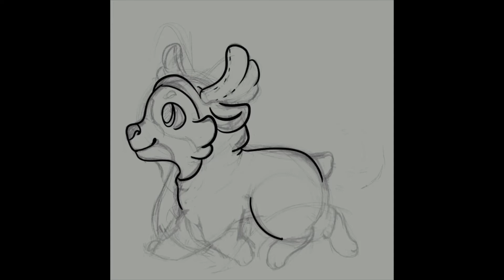Corgi with lights | Speedpaint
A quick lil drawing of a corgi dragging around lights. Happy holidays! 🧡